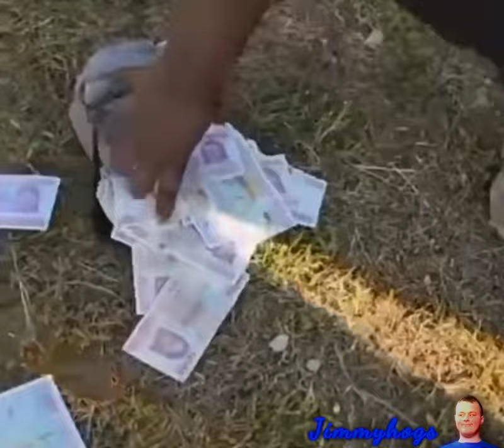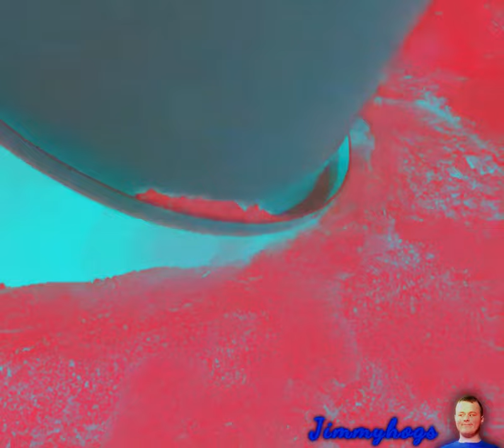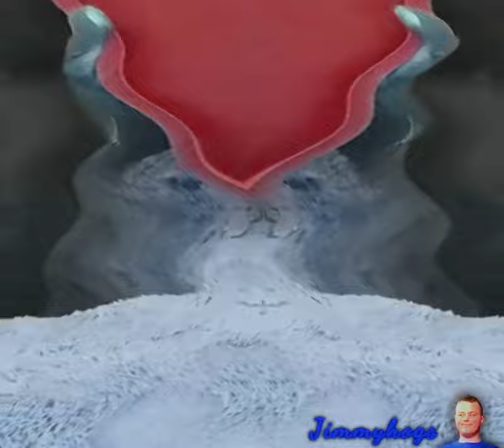Preview 2 African Lore Effects (Preview 2 UniKitty Crying Effects)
Requested by: @Haiji1210
Add me on Discord: Jimmyhogs#0001